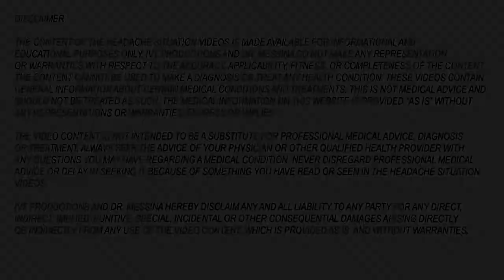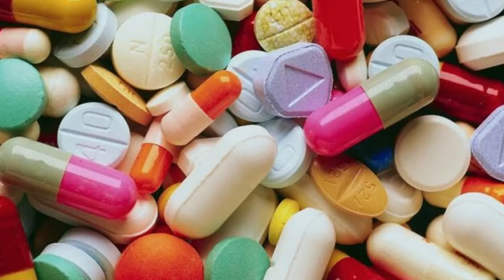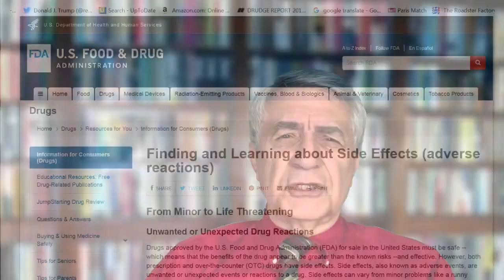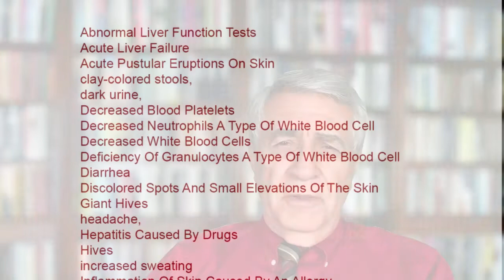5- Side effects of migraine medications: basic ideas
In this video, Dr. Messina discusses the basic concepts related to side effects of medications used to treat headaches, especially migraine. He discusses allergies vs. adverse events vs. side effects and how to avoid problems when these medications are first started.

Edmund Messina MD is the Medical Director of the Michigan Headache and Neurology Clinic in East Lansing, Michigan and he is a neurologist, headache specialist and headache sufferer. These video presentations are completely free of any funding from pharmaceutical companies or other commercial interests.

This part of The Headache Situation will discuss side effects, the bane of patients and doctors alike. We will do this in three separate videos. The current video is an introduction to side effects in general, the next one will show you how to look them up rationally and the third one will discuss side effects and interactions of our more common migraine medications.

In this video we will discuss adverse events vs. side effects vs. allergies to allow you to better discuss these symptoms with your doctor. We discuss broadly where side effects can be found on line but the second video will give specific resources to search.

We discuss issues of metabolism of medications, the intolerance of medications in the elderly and the need to have detailed discussions with your prescriber about your prescriptions. We also talk about adverse reactions which can occur when medications are combined with certain foods or supplements.

A link to a useful FDA site is also mentioned, for the protection of the consumer.